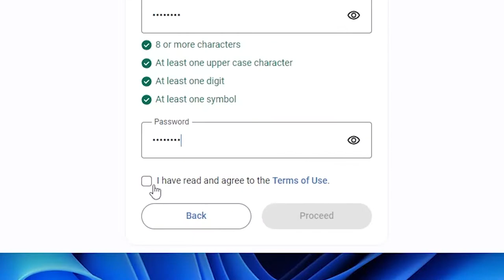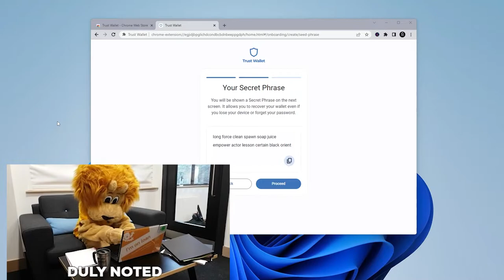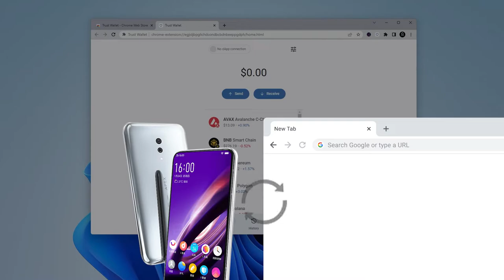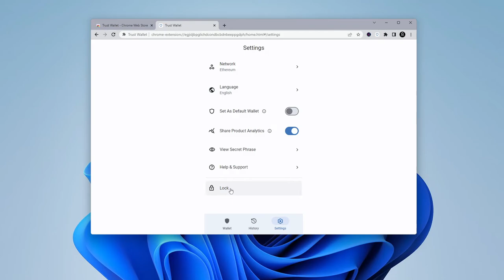A Quick Guide to TRUST WALLET Browser Extension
In this video, I will show you how to add browser trust wallet on your pc. This Trust Wallet extension works much like Metamask and allows you to access your crypto that is on your mobile version of the wallet. You just need to added the same secret phrase.
Video Notes
Compatible Browsers: Chrome, Edge, Brave, and Opera